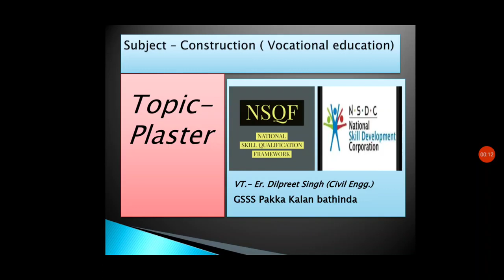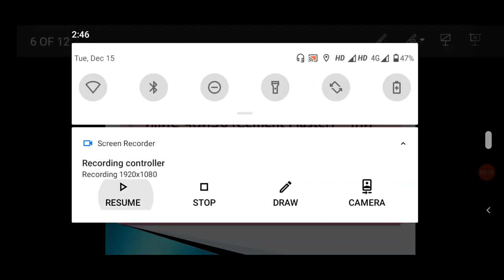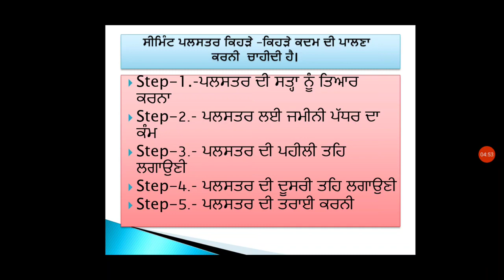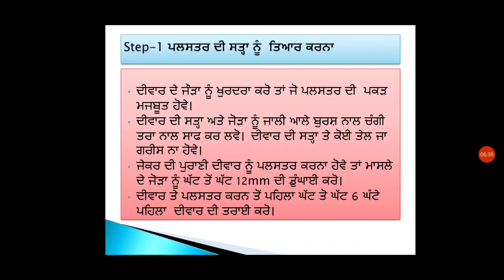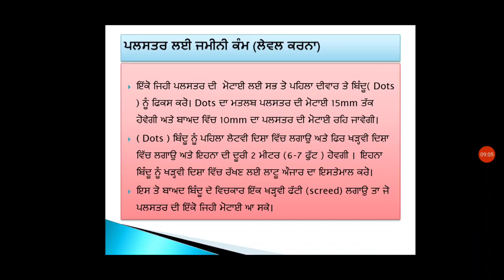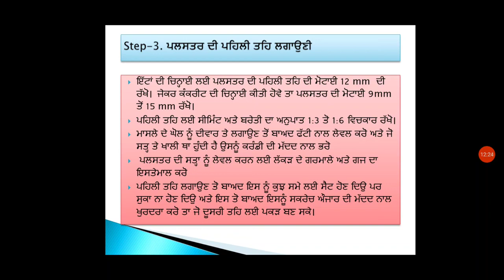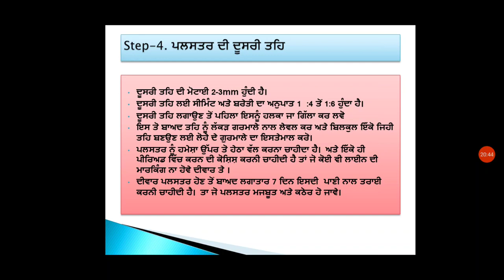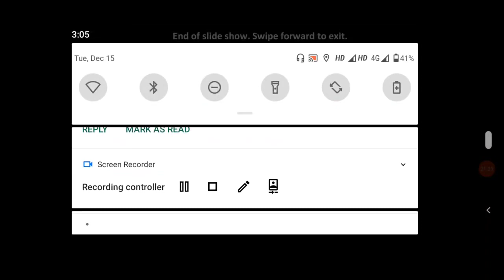Class 11th Unit 2-Plastering Work